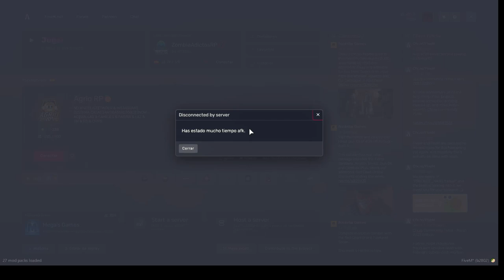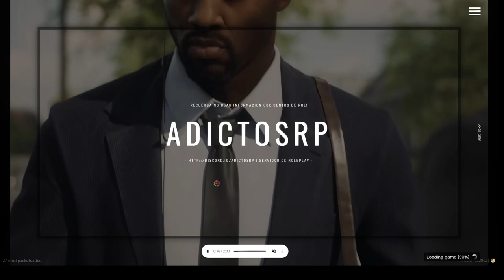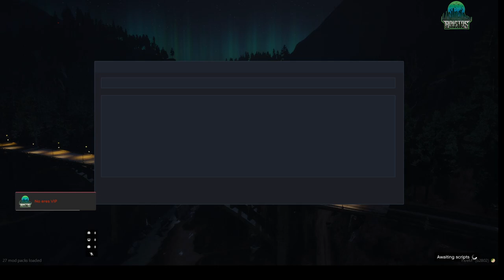Ayudando a Canario con la Madera: Una Aventura en Zombie Adictos RP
Únete a Robert Redko en Zombie Adictos RP mientras ayuda a Canario a recolectar madera en un peligroso mundo lleno de zombis. ¿Podrán completar la tarea sin encontrar problemas?